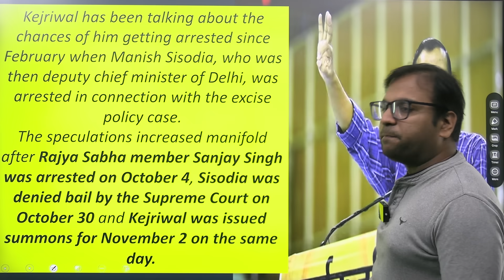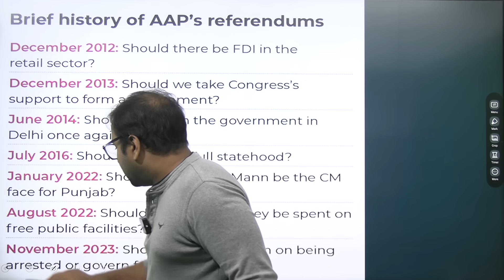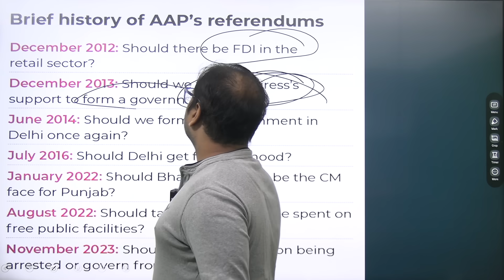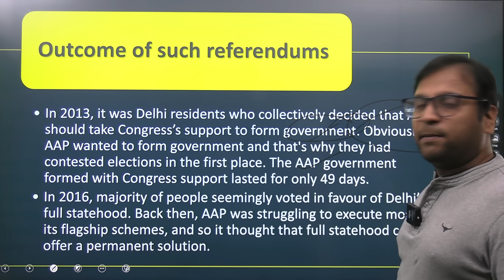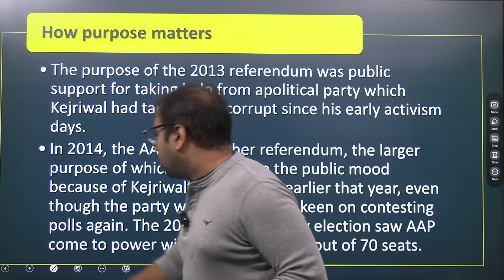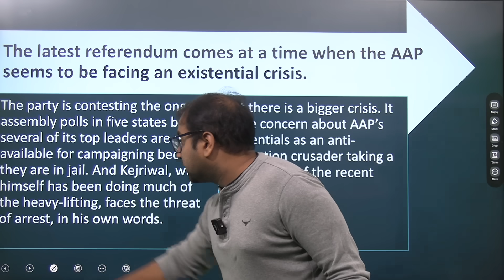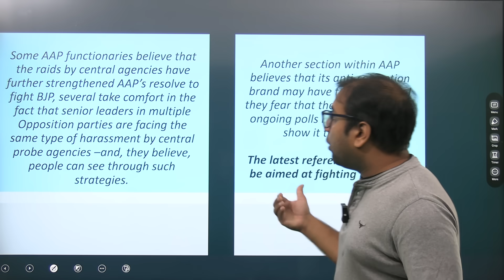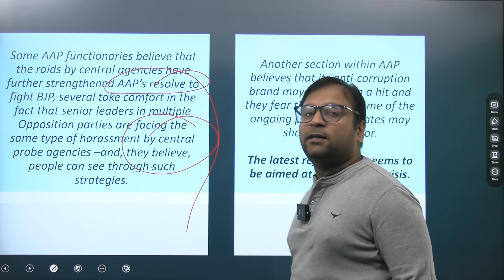Can referendum help AAP fight an existential crisis